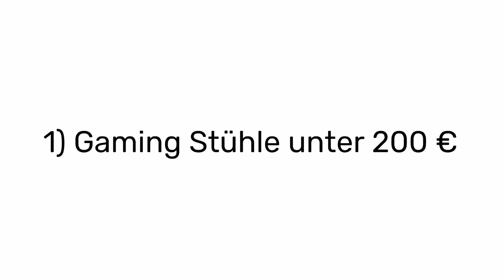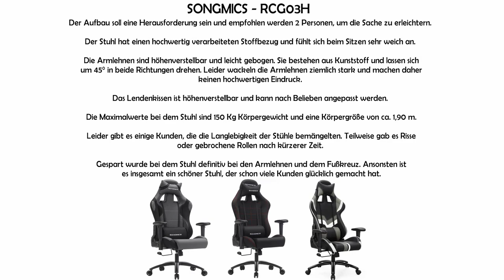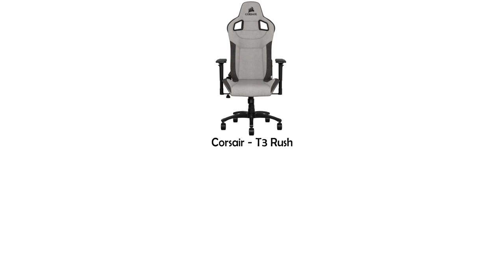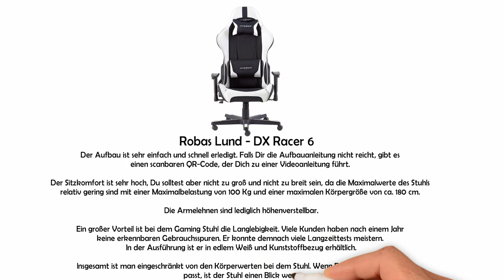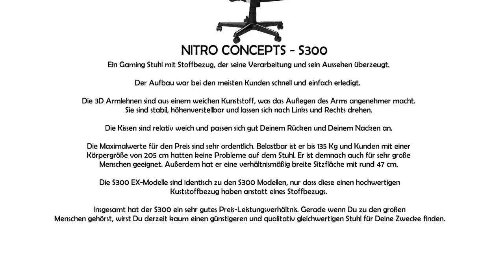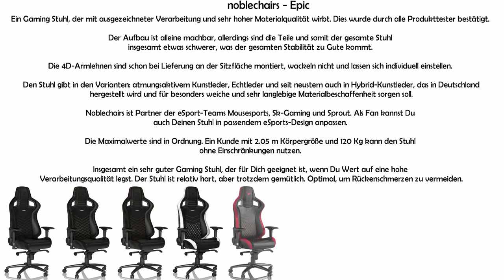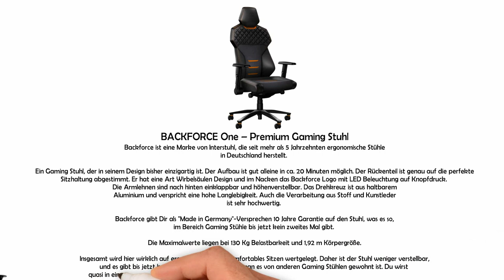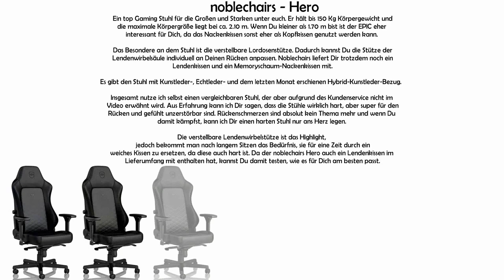Gaming Stuhl kaufen ➡️ Die 9 besten Gaming Stühle im Vergleich [3 Preisklassen]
Die Gaming Stühle aus dem Video | Anzeige [Empfehlungen]:

➡️ Gaming Stühle unter 200 €

2) SONGMICS – RCG03H:

3) UMI – Gaming Stuhl:

➡️ Gaming Stühle zwischen 200 € und 300 €

➡️ Gaming Stühle über 300 €

2) BACKFORCE - One:

📌 Kurzbeschreibung:
Dieses Video zeigt Dir 9 der derzeit besten Gaming Stühle im Vergleich. Basierend auf Gaming Stuhl Tests und den Bewertungen der ehrlichsten Kritiker - den Kunden selbst. Wir gehen auf Besonderheiten der einzelnen Modelle ein und zeigen Dir nach jeder Preiskategorie eine Vergleichstabelle, auf denen Du die Eigenschaften der Stühle miteinander vergleichen kannst. Viel Spaß.

Themen im Video: Gaming Stuhl Vergleich / kaufen / Test.

Genannte Marken: GTPLAYER, SONGMICS, UMI, Corsair, Robas Lund, Nitro Concepts, Backforce und noblechairs Gaming Stühle.

📖 Inhaltsverzeichnis:
0:00 - Intro + Videoinhalt
1:03 - GTPLAYER - GT002
1:40 - SONGMICS - RCG03H
2:37 - UMI - Gaming Stuhl
3:18 - Gaming Stühle unter 200 € - Vergleichstabelle
3:33 - Corsair - T3 Rush
4:30 - Robas Lund - DX Racer 6
5:17 - Nitro Concepts - S300
6:22 - Gaming Stühle zwischen 200 € und 300 € - Vergleichstabelle
6:35 - noblechairs - Epic
7:44 - Backforce - One
8:55 - noblechairs - Hero
10:14 - Gaming Stühle über 300 € - Vergleichstabelle
10:23 - Preisinformationen

4-Happy-Home übernimmt keine Gewähr für die Richtigkeit, Aktualität, Vollständigkeit, Wirksamkeit und Unbedenklichkeit der in diesem Video zur Verfügung gestellten Informationen und Empfehlungen.

📷 Bildquelle: Pixabay.com | Amazon.de